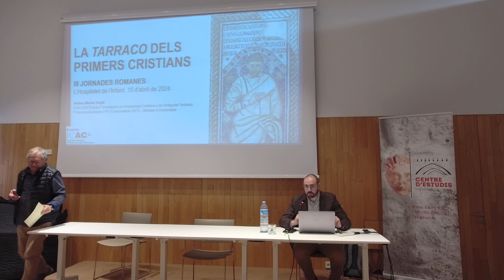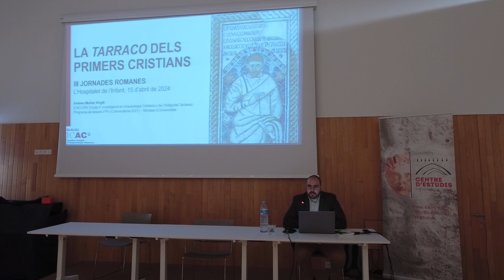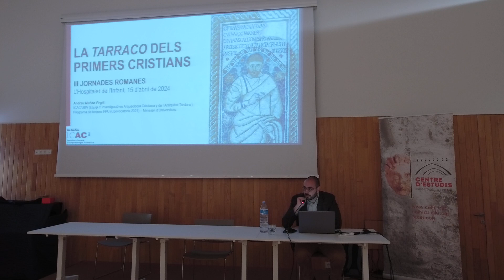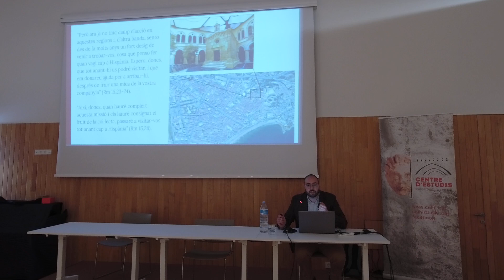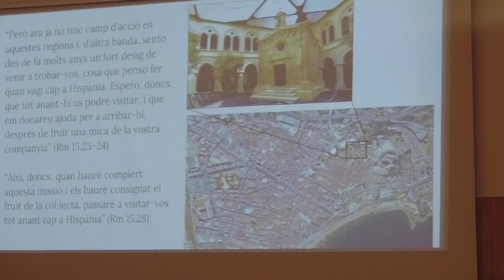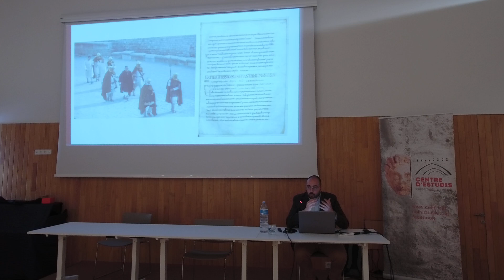Conferència "La Tàrraco dels primers cristians" 15.04.2024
A càrrec del Sr. Andreu Muñoz Virgili